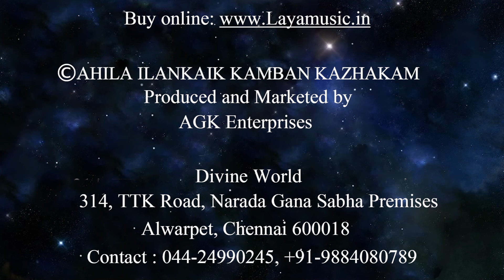வரிசைக்கு இறங்கும் பரிசில் வாழ்க்கை